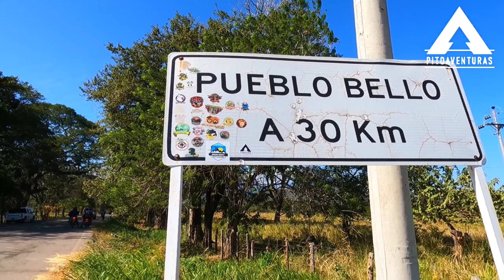Capítulo 28 - pozo de piedras azules, vía a pueblo bello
un lugar increíble a pocos minutos de Valledupar